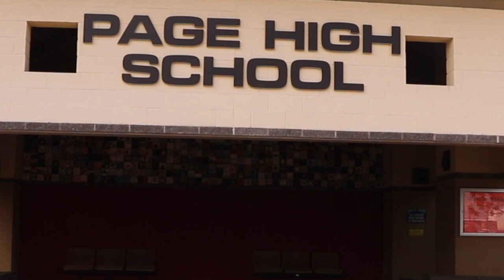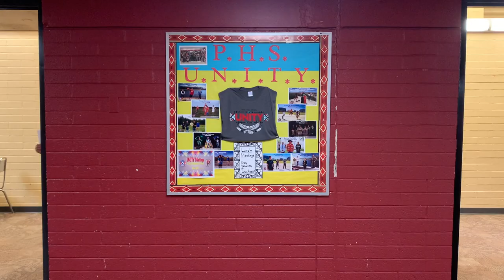The Sand Devil Way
This video is about The Sand Devil Way